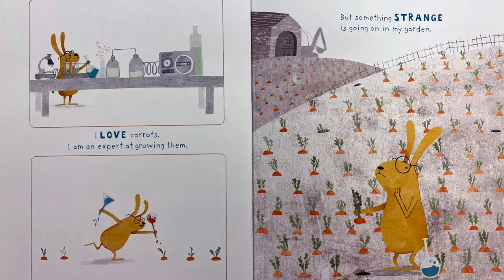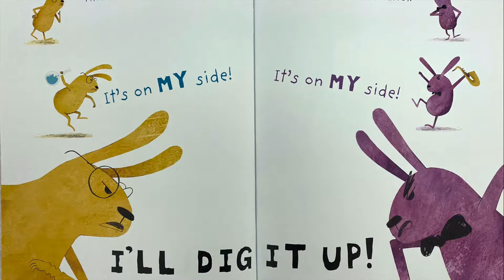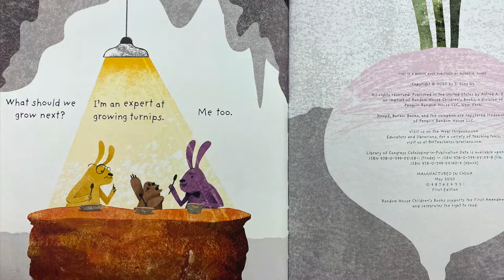Storytime with Chomp: That's My Carrot!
Chomp and special guest Tessa Boury read That's My Carrot! by Il Sung Na